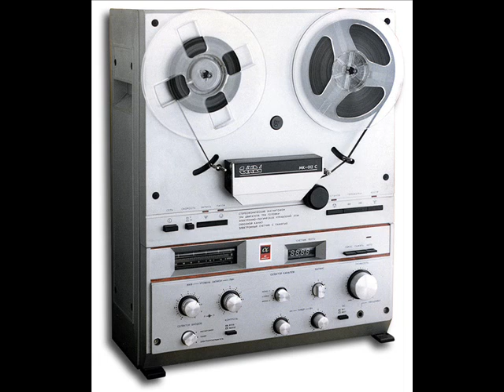Tracks And The City - I'll Be There (Gruber & Nürnberg Remix)